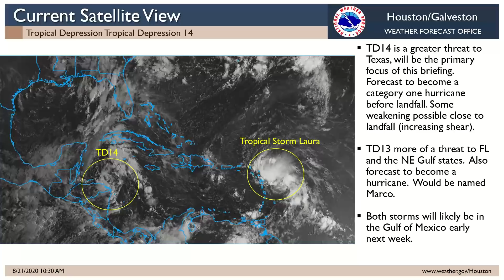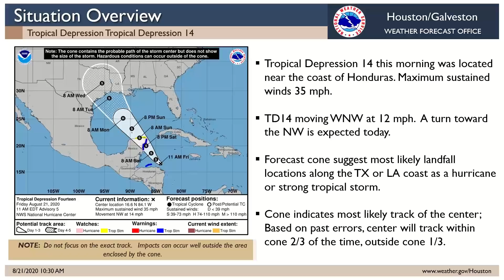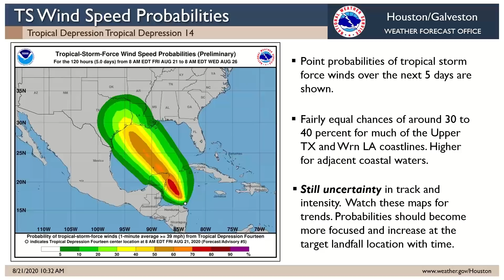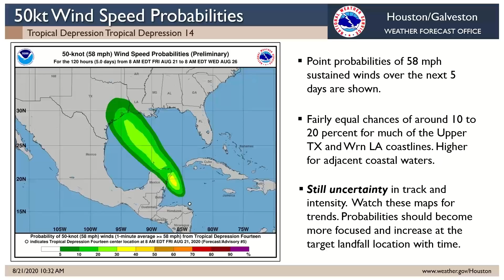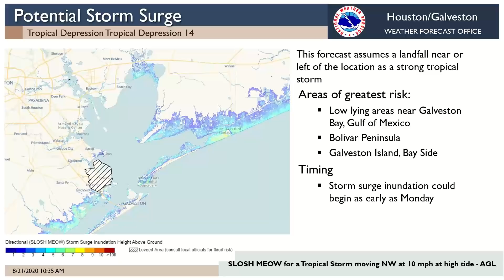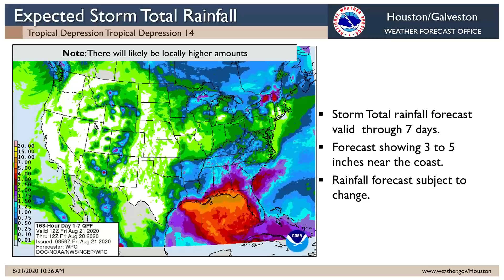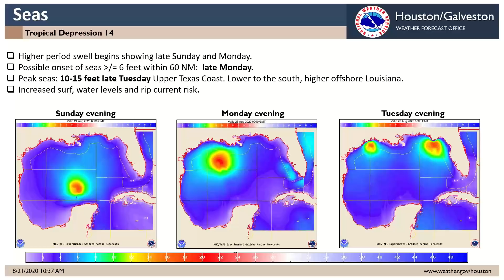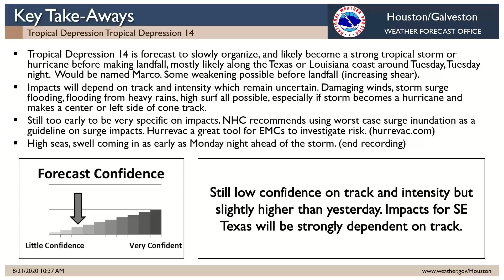August 21st 10:30 am: Update on the Tropics Tropical Depression 14 Forecast to Become a Hurricane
NWS forecaster briefs the latest information on Tropical Depression 14 and the possibility of it developing into a hurricane. Potential impacts to SE Texas are addressed.